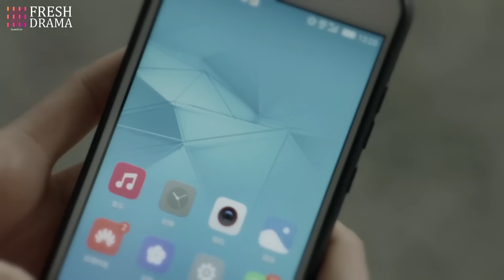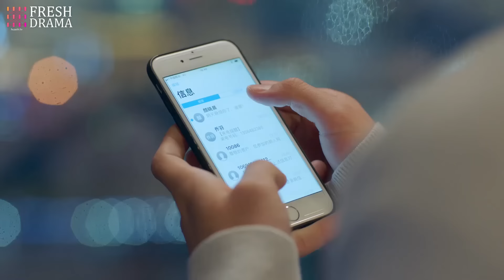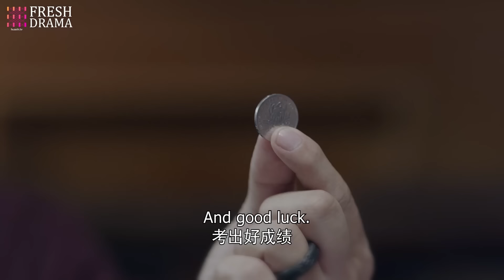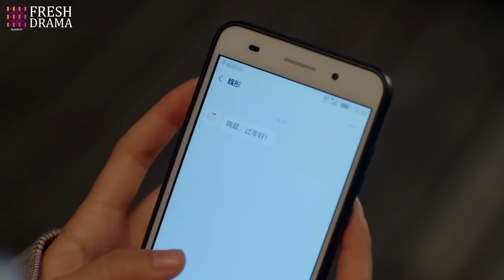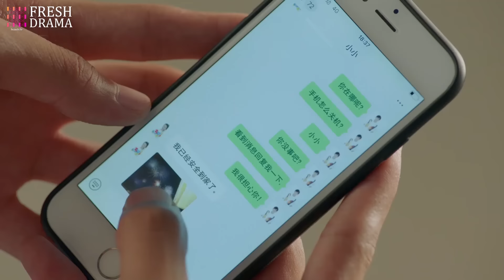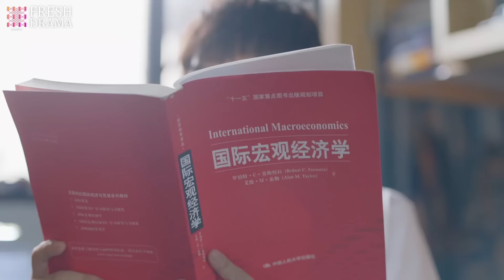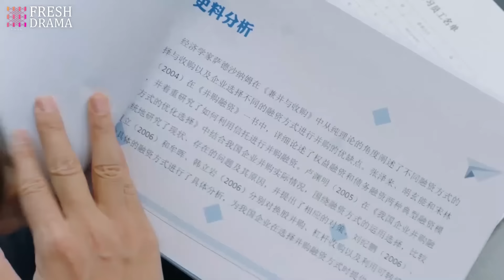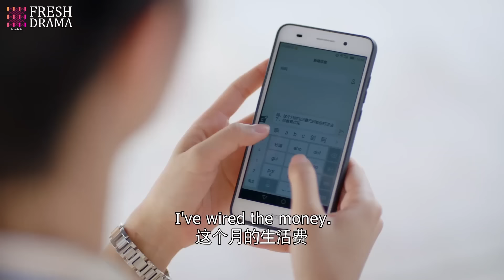Her money was stolen in the station, unexpectedly a gentle CEO passing through changed her fate...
Episodes: 42

Genres: Romance, Drama

Subtitles: English [CC]

Audio languages: Chinese